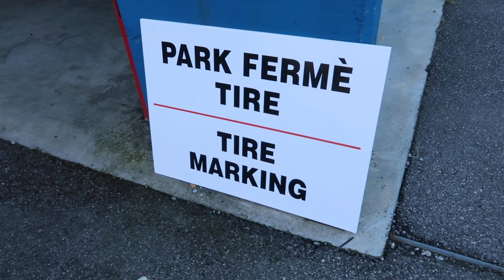Še en super dirkaški vikend - VLOG 222